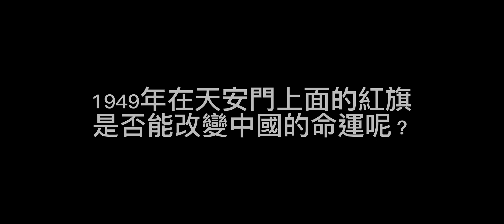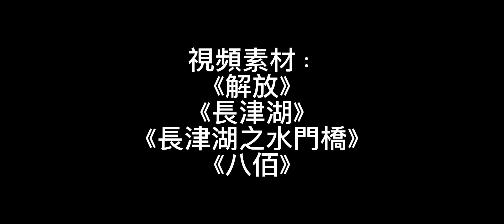74年-中國的巨變